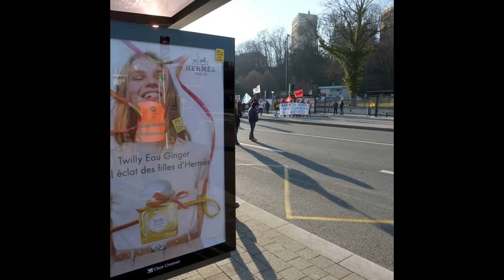Belfort Montbéliard seconde mobilisation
Manifestations , gréves, Montbéliard, Belfort, reforme, retraites, syndicats, gilets jaunes, unité,